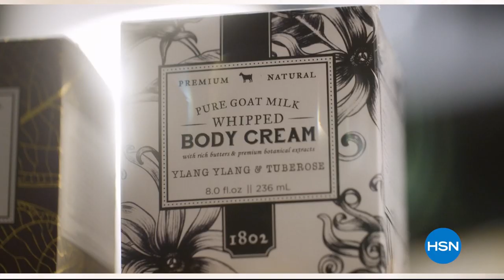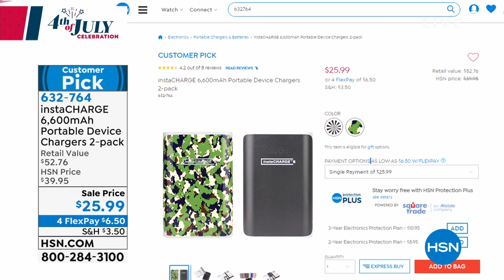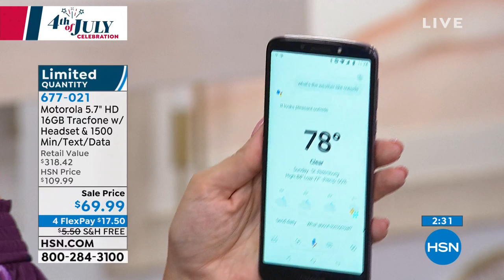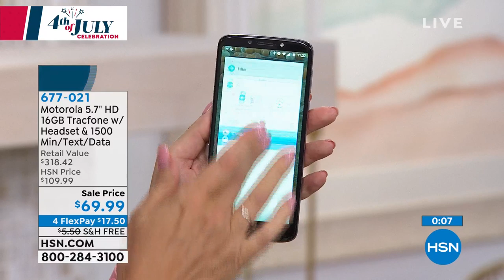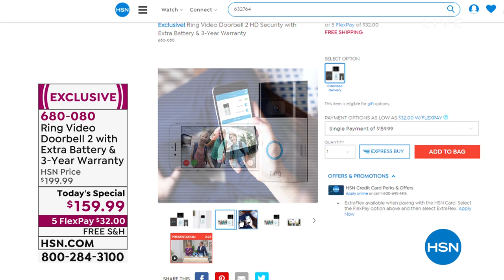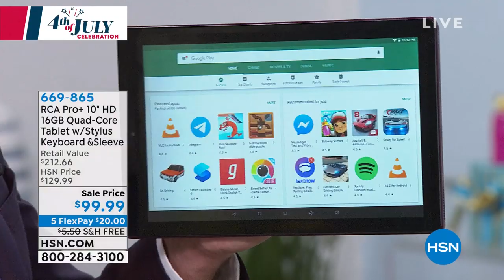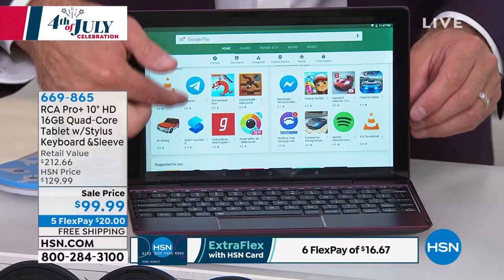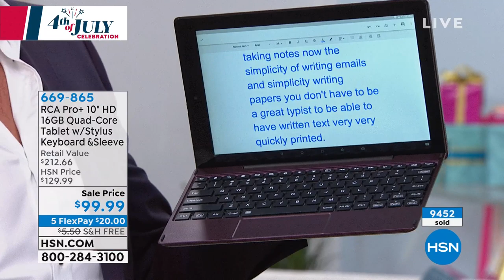HSN | Holiday Weekend Finale 07.07.2019 - 11 PM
Discover HSN and shop the most popular items from the holiday weekend.